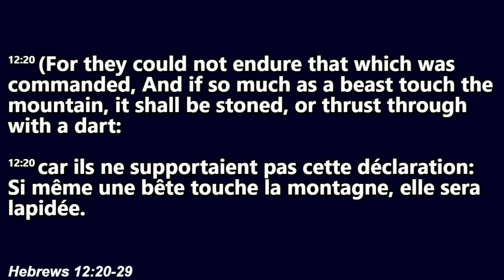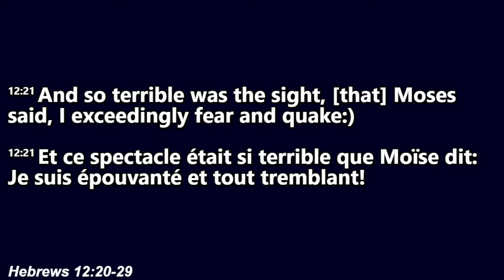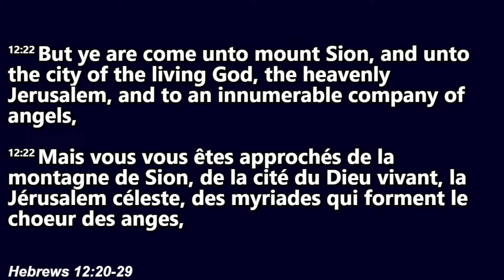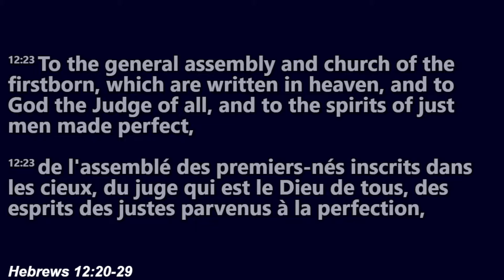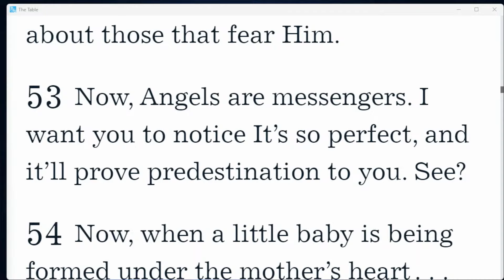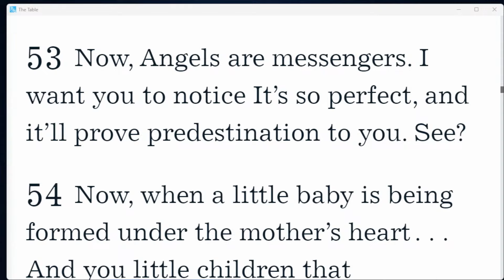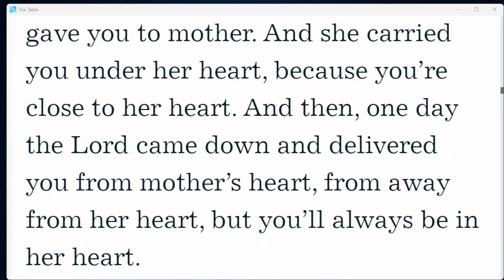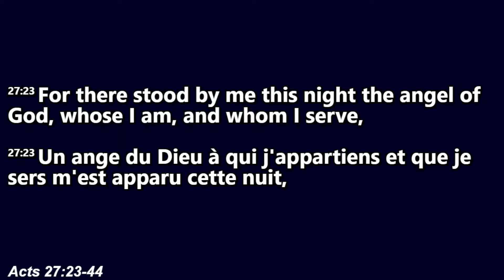RWF Sermons | Bro. Tony Yeboah | "God's Angelic Guidance & Protection" Pt. 2